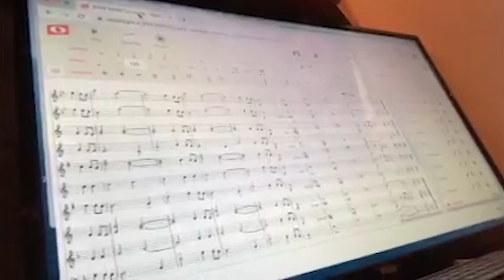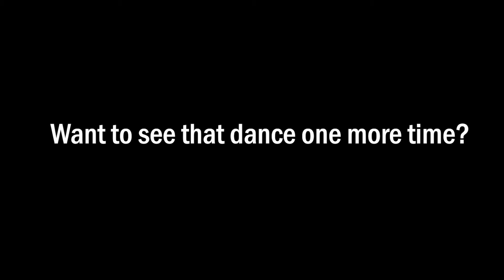Hello from GVS (June 2 edition Version 2.0)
Hello from Green Valley School! We missed a couple videos yesterday, so here is version 2.0! Your teachers miss you and wanted to just send a little video to share a bit of themselves with you!